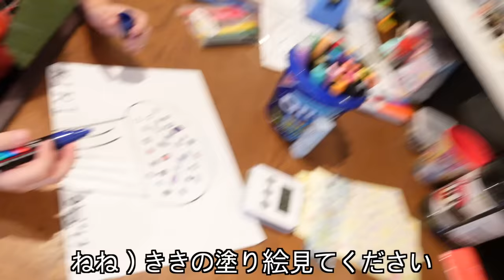沢山お買い物したのでファッションショーした休日🧒🏻👧🏻👦🏻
【X】
＠ママ